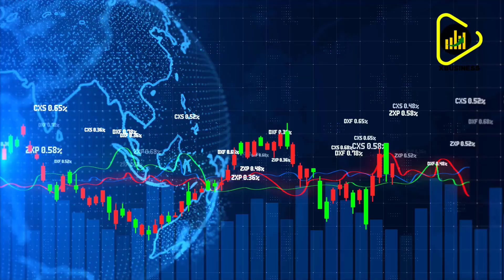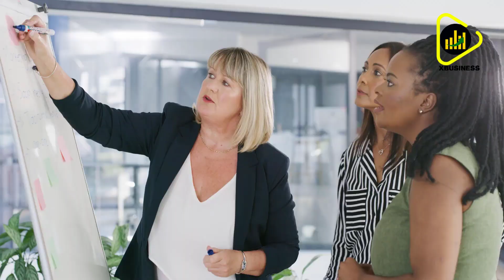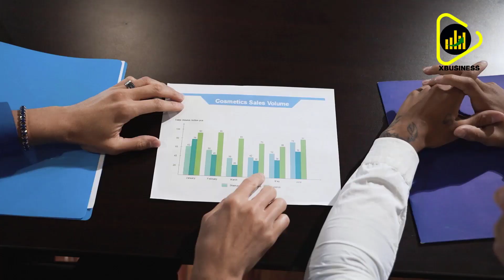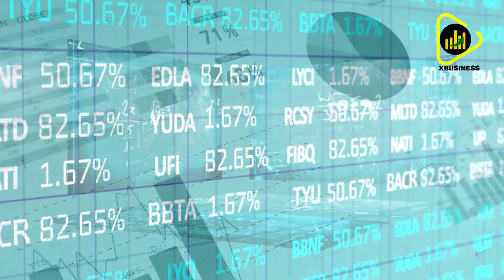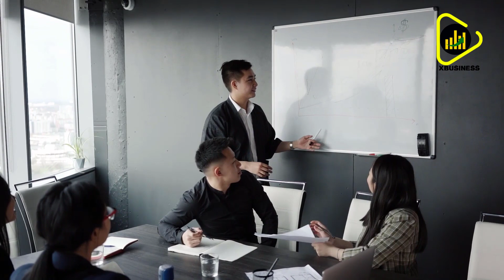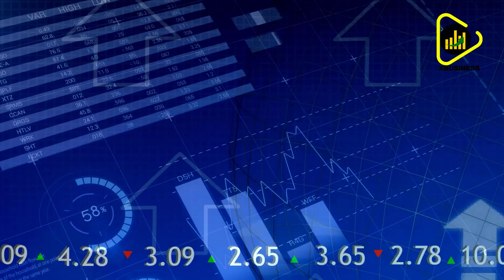China Will Lose 600 Million People, Says Jim Rickards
James G. Rickards is an economist, lawyer, and investment banker with 40 years of experience in the capital markets on Wall Street. He is also a NY Times bestselling author and has written various book on topics like currencies, supply chains, surging inflation, monetary system, financial crisis, and precious metals. Rickard has advised various clients including government directorates and institutional investors.

The videos will feature greatest of all time experts and investing legends: Warren Buffett, Charlie Munger, Ray Dalio, Jeremy Grantham, Peter Schiff, Robert Kiyosaki, etc.

A warm welcome to this channel!

I am aware that it can be subject to interpretation nonetheless and if any of the used materials (video, picture, audio) will create any issue for the owner, I will delete them immediately.  If you are or represent the copyright owner of materials used in this video and have a problem with the use of some of these materials, please contact me via my email which you find in the "About" section.